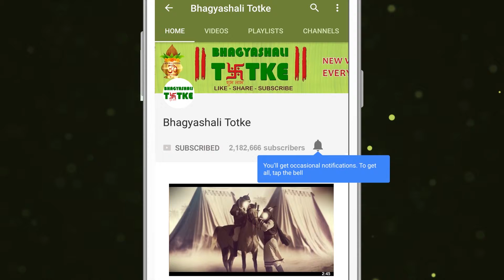02 April 2019 मिथुन राशि | आज का राशिफल | Daily Rashifal | Dainik Rashifal | today horoscope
धन लाभ:- आपकी आर्थिक स्थिति अच्छी रहेगी। पैसा कमाने के अनेक हथकंडे आप आजमाएंगे।

परिवार और मित्र:- घरेलू जीवन उत्तम चलता रहेगा।आप किसी दर्शनीय स्थल की सैर पर जा सकते हैं। उनकी किसी महत्वपूर्ण सलाह से आपको कार्यक्षेत्र में लाभ मिल सकता है।

रिश्ते और प्यार:- जीवनसाथी के साथ आप किसी दर्शनीय स्थल की सैर पर जा सकते हैं। उनकी किसी महत्वपूर्ण सलाह से आपको कार्यक्षेत्र में लाभ मिल सकता है।

स्वास्थ्य:-  सेहत ढीली रहने के आसार हैं। एक साथ कई कामों को अंजाम देने की वजह से आप खुद को तनावग्रस्त महसूस करेंगे।

करियर और शिक्षा:-  छात्रों के लिए यह अवधि मुश्किलों भरी हो सकती है। उनकी शिक्षा में बाधाएं संभव रहेंगी। आपकी संघर्ष क्षमता काफी उत्तम रहेगी जिसके चलते आप अपने कार्यक्षेत्र में जमकर मेहनत करेंगे।

बिज़नेस/स्टॉक/प्रॉपर्टी:- व्यापारी बंधु इस अवधि में अपने बिज़नेस को बढ़ा सकते हैं। आपकी आर्थिक स्थिति अच्छी रहेगी। पैसा कमाने के अनेक हथकंडे आप आजमाएंगे।

शुभ रंग :- आज आपका शुभ रंग गुलाबी है

Money Benefit: - Your financial situation will be good. You will try many handcuffs to earn money.

Family and friends: - Home life will continue to be good. You can go on a sightseeing tour. With some of their important advice you can get benefits in the work area.

Relationships and Love: - With a life partner you can go on a sightseeing tour. With some of their important advice you can get benefits in the work area.

Health: - Health is expected to remain loose. You will feel stressed because of the many things you have done together.

Career and education: - This period can be difficult for the students. Obstacles in their education will be possible. Your struggling ability will be very good, so that you will work hard in your work sphere.

Business / Stock / Property: - Merchant brothers can increase their business during this period. Your financial situation will be good. You will try many handcuffs to earn money.

Auspicious color: - Today your auspicious color is pink

Good Issue: - Today Issue 1 is Good for You